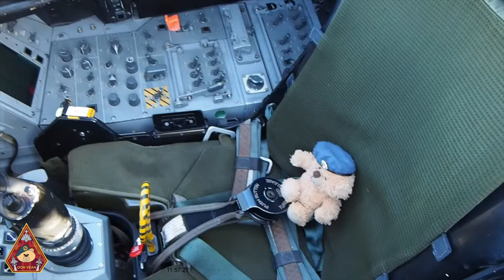LIVE TOP GUNS ROYAL AIR FORCE LOSSIEMOUTH TYPHOON FGR4 & POSEIDON P-8 ACTION 02.10.23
Join the Ted Coningsby Squadron Live for our visit to the QRA station of the north, RAF Lossiemouth in Scotland, ooh yeah! Our home station, TED HQ aka RAF Coningsby is the QRA station of the south, protecting the skies of the southern airspace. The key role for 'Lossie' is to protect the northern airspace.

00:26:01  Typhoon ZK308 taxiing for take-off
00:31:00  Typhoon ZK308 performance take-off
00:41:30  Hamish
01:09:40  The history of RAF Lossiemouth with Ted
01:14:10  Hamish playing the bagpipes
01:51:19  2 Typhoons taxiing
01:54:10  Typhoon ZK333 take-off
01:54:52  Typhoon ZK302 take-off
01:58:54  Embraer ERJ-145 G-OWTN taxiing for take-off
02:03:35  G-OWTN take-off
02:18:10  Presentation – the journey to Lossiemouth
02:29:47  Italian C-130 “Hercules” landing
02:40:23  Light aircraft overflight
02:41:18  Italian C-130 “Hercules” engine shut-down
02:42:59  Typhoon low approach
02:53:01  Typhoon landing
02:54:20  Typhoon coming in for low approach
02:57:35  Typhoon ZK333 coming in for low approach
03:00:35  Typhoon ZK333 landing
03:13:25  Italian C-130 “Hercules” engine start-up
03:14:30  Reggie talking to Claire Bear
03:17:10  Red Ted
03:19:40  Italian C-130 “Hercules” taxiing for take-off
03:22:45  Italian C-130 “Hercules” take-off
03:32:50  2 Typhoons taxiing for take-off
03:37:20  Typhoons ZK376 (JEDI0011) and 305 formation take-off
03:41:45  Drew
03:48:34  Claire Bear gives a lecture on the history of RAF Lossiemouth
03:58:22  “The Claire Bear Show”
04:03:24  Red Ted has sneaked in
04:04:58  Reggie going after Red Ted
04:17:20  Wingy
04:43:07  Margo dancing
04:46:48  Typhoons
04:49:20  Typhoons ZK376 (JEDI0011 ZK305 landing
04:51:23  Outro

RAF Lossiemouth or 'Team Lossie' is made up of four Typhoon combat aircraft squadrons, one Poseidon MRA1 squadron, and an RAF Regiment squadron. Typhoon squadrons are 1(F), 2(AC), 6 and 9(B). The P8 Poseidon squadrons are CXX and 201.

RAF Lossiemouth became a staging location for Anti-Shipping missions, including the famous raid against the German u-boat Tirpitz, involving IX (Bomber) and 617 Squadrons.

In 1946 the Fleet Air Arm took over Lossiemouth and Milltown (HMS Fulmar, or Royal Naval Air Station Lossiemouth). It was during this time that the Station was commanded by Captain Eric "Winkle" Brown, a man who still holds many aviation world records to this day.

With the Defence Review of 1966 the Navy lost its aircraft carriers and in 1972 handed back the Station to the RAF.

Between June 2011 and March 2014 14 Squadron, 12 (Bomber) Squadron and 617 Squadron ‘The Dambusters’ were disbanded. The Tornado era ended at RAF Lossiemouth in March 2017 when XV (Reserve) Squadron disbanded.

In 2013/14, 1 (Fighter) Squadron and 6 Squadron relocated to Moray from RAF Leuchars as the Station prepared to become a Typhoon main operating base.

II (Army Co-operation) Squadron ‘stood-up’ and relocated to RAF Lossiemouth in January 2015. D Flight, 202 Squadron, Search And Rescue disbanded in April 2015.  The Strategic Defence and Security Review 2015 announced the future basing of P-8A Poseidon Maritime Patrol Aircraft at RAF Lossiemouth.

From September 2014 RAF Lossiemouth’s primary role has been the provision of Quick Reaction Alert (Interceptor) North. QRA maintains aircraft and crews on high alert in order to scramble and intercept unidentified aircraft approaching UK airspace. This is a duty that has been maintained by the RAF on a 24/7 basis for decades.

In 2019, IX (Bomber) Squadron was re-roled from flying Tornado at RAF Marham, to Typhoon at RAF Lossiemouth. This meant RAF Lossiemouth was home to four front-line Typhoon Squadrons.

With the formation of CXX Squadron at RAF Lossiemouth, the Station took delivery of two of its nine P-8A Poseidon Maritime Patrol Aircraft. The Pride of Moray (ZP801) and the City of Elgin (ZP802) touched down at Kinloss Barracks in February and March of 2020 respectively. ZP802 made its debut at RAF Lossiemouth in October 2020, closely followed by ZP801 and ZP803.